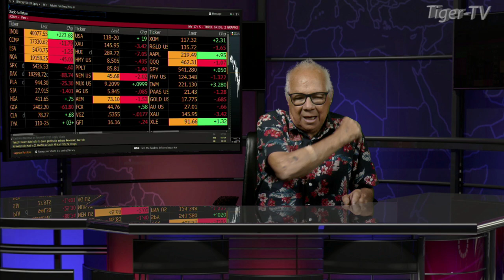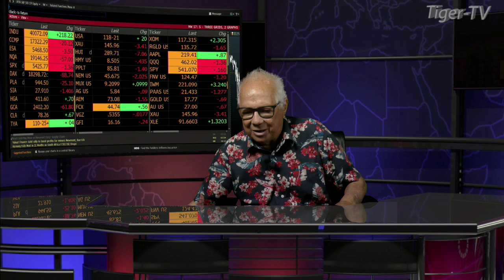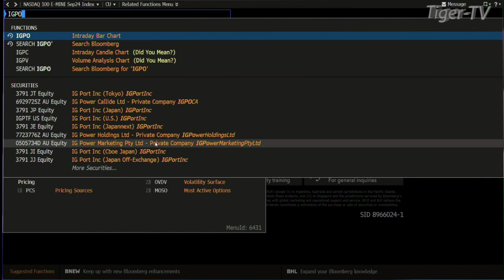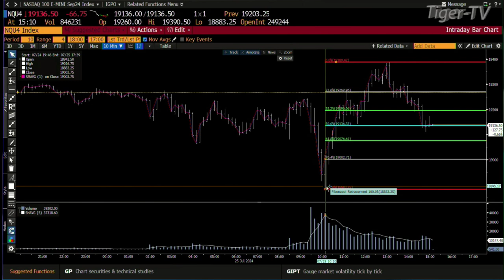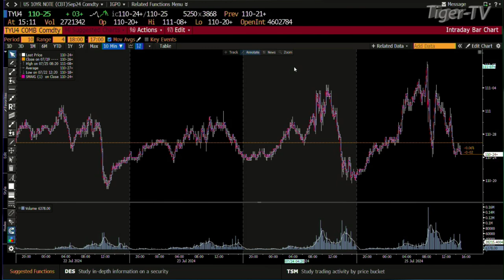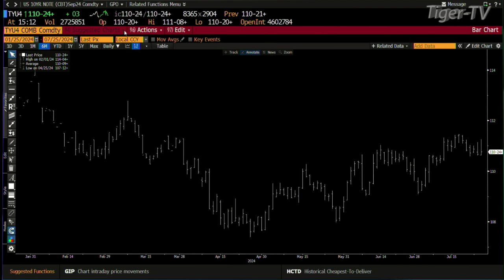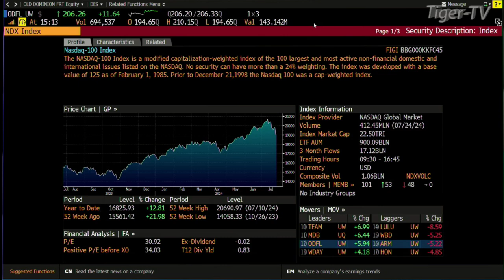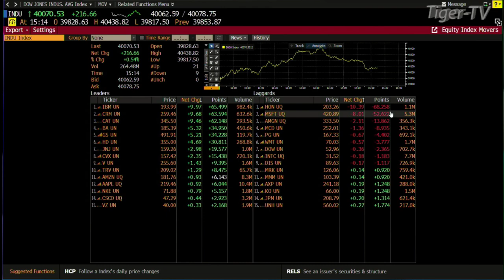July 25th Daily Stock Market Recap - 2024